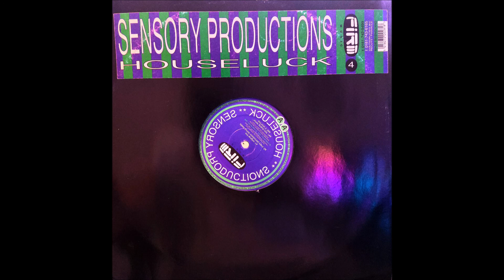Sensory Productions - Houseluck (Toto Buang Remix)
Sensory Productions ‎– Houseluck
Label:Firm Music ‎– 12 FIRM 04
Format:Vinyl, 12"
Country:UK
Released:1996
Genre:Electronic